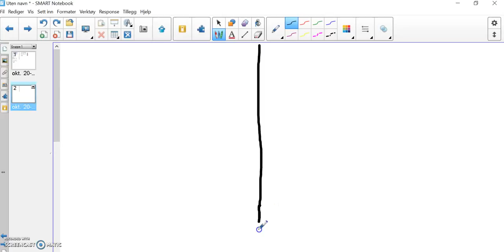Regnerekkefølge med negative tall - part 1